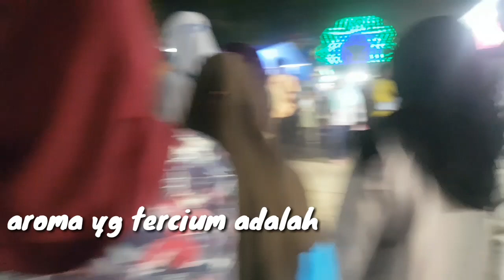NIGHT MARKET BANDAR SAKTI 2019 - CULINARY SCHOOL || Destination Tourism Marketing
assalamaualaikum

jomblo semangat ya cari pacar..
piknik gak harus mahal. murah yang penting bareng keluarga.
bahagiak lah rasanya.

-, Piknik, Hemat, Pasar, Malam, Bandar, Sakti, Lampung, Piknik hemat - pasar malam bandar sakti - lampung
NIGHT MARKET
Destination Tourism marketing
vacation leave
CULINARY SCHOOL